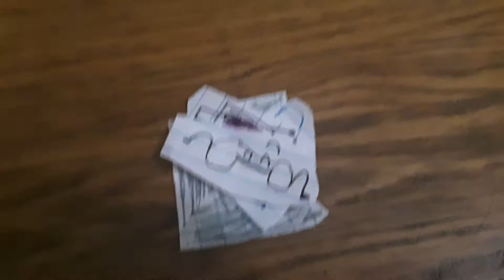Camp fanny challenge 7 the good entry no one wants